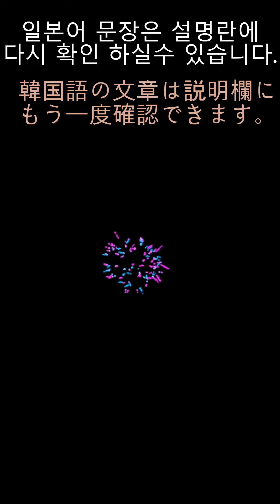《天気の中の韓国語》 | (お天気キャスター) 박은실 | 4月5日(金) 午前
-금요일 낮부터는 예년 기온을 돼 찾겠고
당분간 별다른 비나 눈 예보는 없을 것으로 전망됩니다.
이후 다음 주에도 대체로 맑고 예년 이맘때 날씨 보이겠습니다.
(金曜日の昼間からは例年の気温を探して
当分の間、特別な雨や雪の予報はないものと予想されます。
その後来週もだいたい晴れて、例年この時期の天気になります。)
(킨요오비노 히루마카라와 레에넨노 키온오 사가시테
토오분노 아이다 토쿠베츠나 아메야 유키노
요호오와 나이 모노토 요소오사레마스
소노 아토 라이슈우모 다이타이 하레테
레에넨 코노 지키노 텐키니 나리마스)

(박은실 기상캐스터)